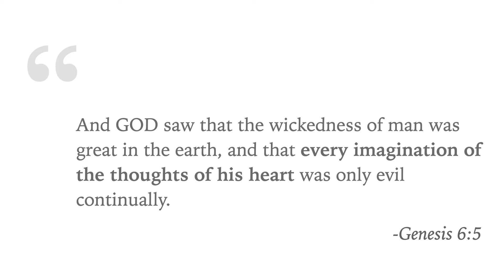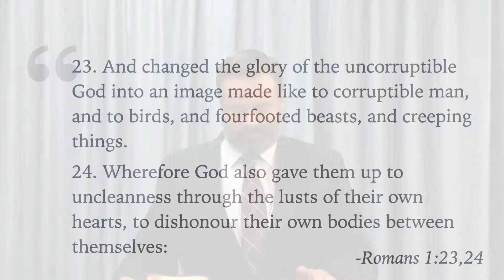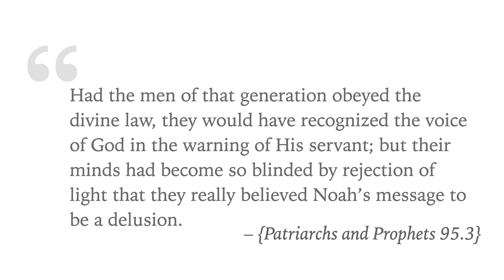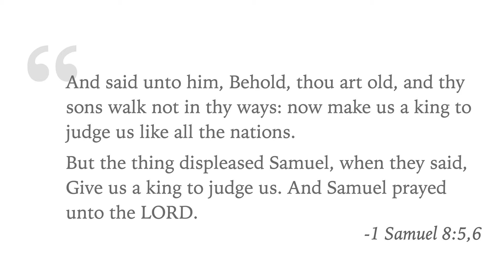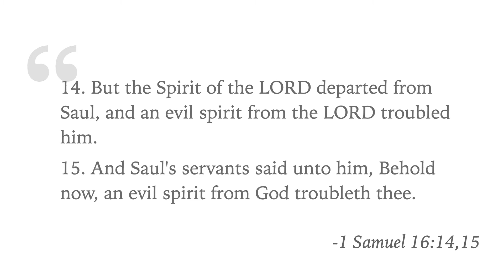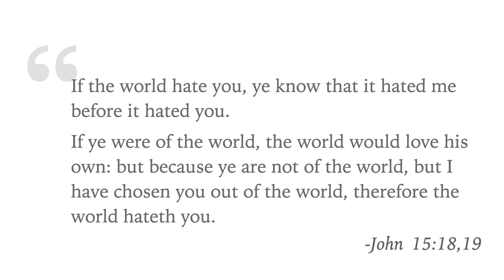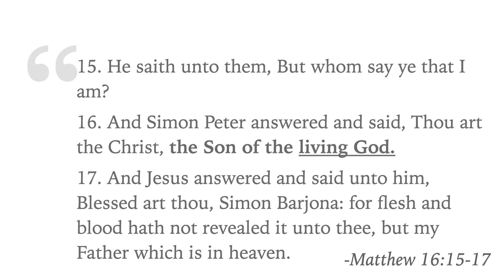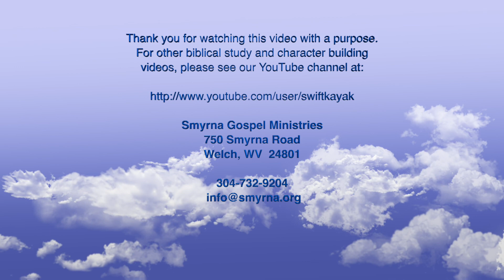Gods of the Imagination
Genesis 6:5 states concerning humanity during the time of Noah: "And GOD saw that the wickedness of man was great in the earth, and that every imagination of the thoughts of his heart was only evil continually." Further, "they did not like to retain God in their knowledge, [so] God gave them over to a reprobate mind, to do those things which are not convenient;" (Romans 1:28). In this message by Michael Woodward during the 2021 West Virginia camp meeting these verses and others are explored to reveal how the people in the time of Noah and even today worship gods of the imagination.